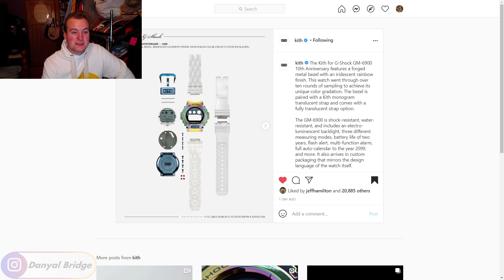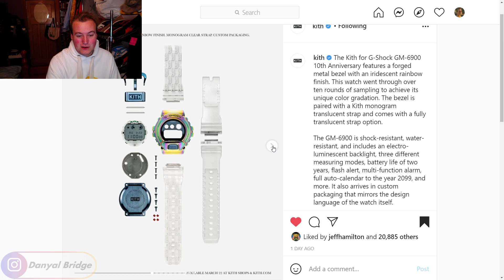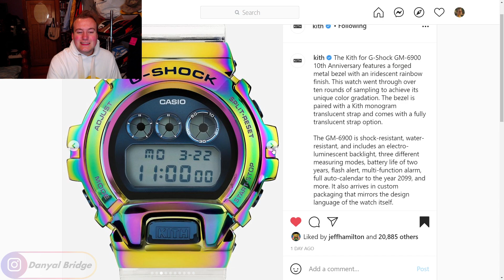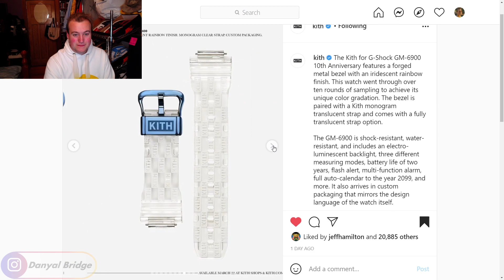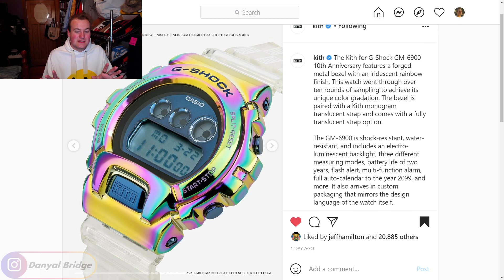Streetwear Talk | KITH Collabs With CASIO For A 2021 G-Shock GM 6900 Monday Program!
Hey y'all! Welcome back to another streetwear talk video! In today's video, I am going to be covering my thoughts and opinions on the KITH For CASIO G-Shock GM 6900 Monday Program!

In the video, I will be covering all the images from the lookbook and giving y'all my thoughts on this Monday Program!

As always, I want to know your thoughts and opinions on this KITH Monday Program! Do you like it? Any pieces stick out to you? How do you feel about this release in the general? Lemme know all your thoughts and opinions in the comment section below!